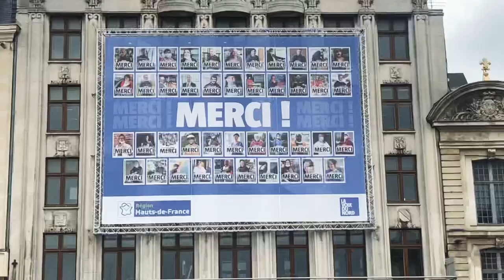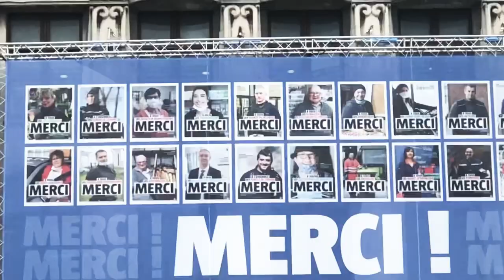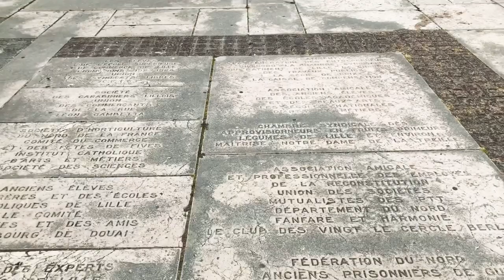My First VLOG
Exploring LILLE center